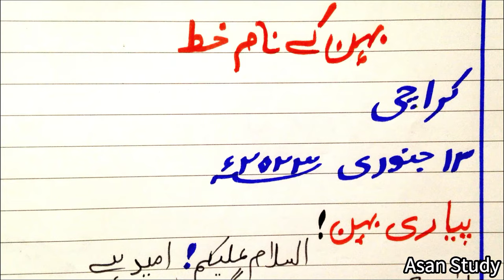Behan Kay Naam Khat Urdu Mein | Urdu Letter Writing